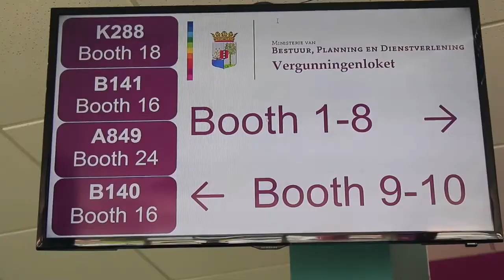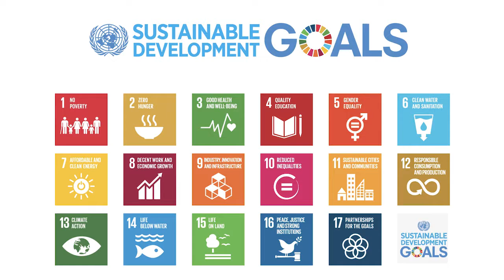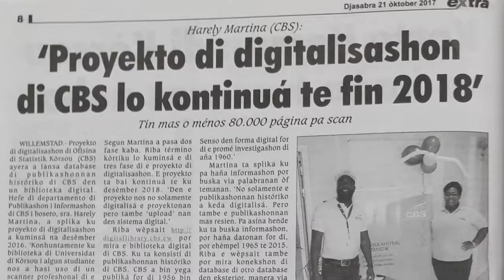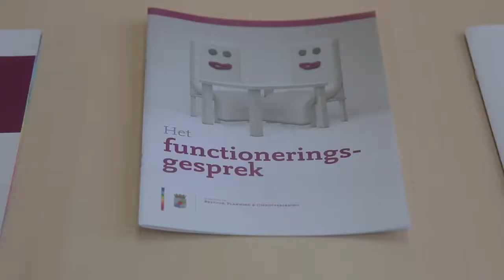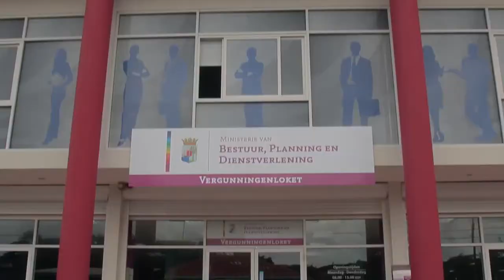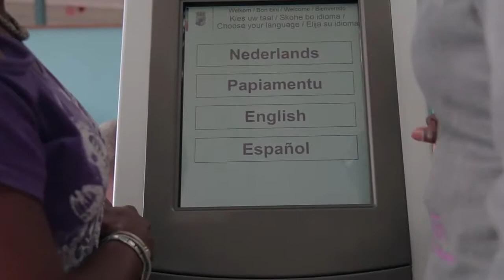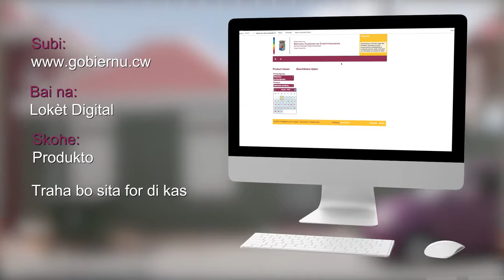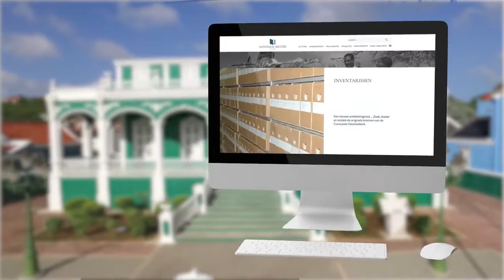Ministerio di Maneho di Gobernashon, Planifikashon i Servisio Públiko